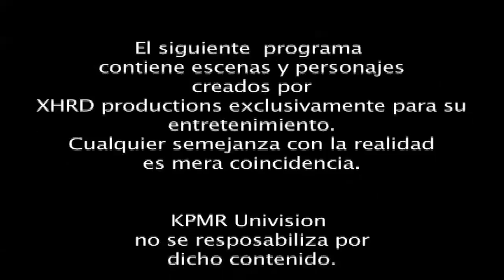me vale 1- part1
el primer episodio de muchos por venir